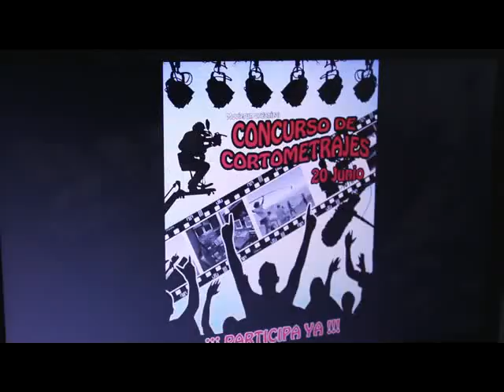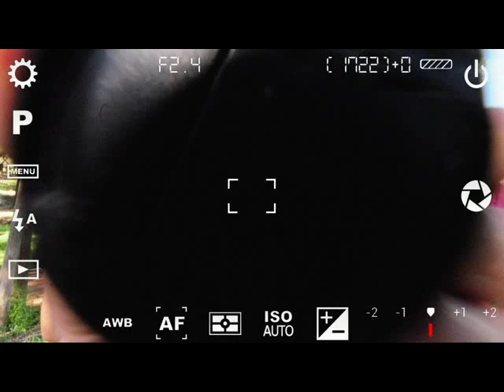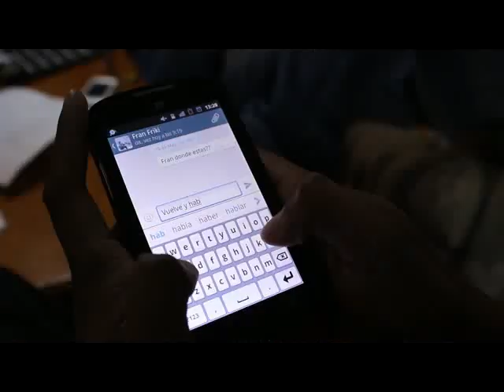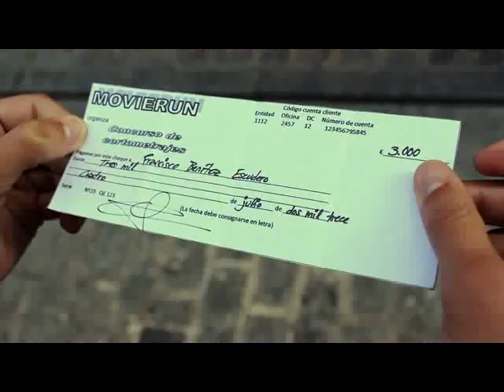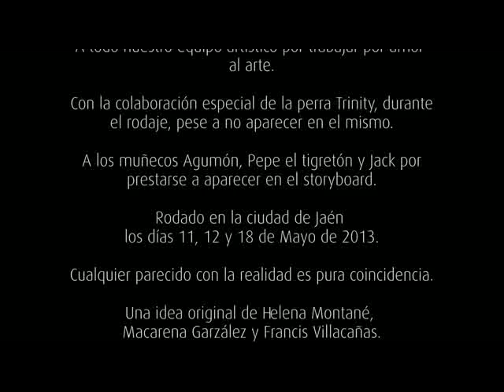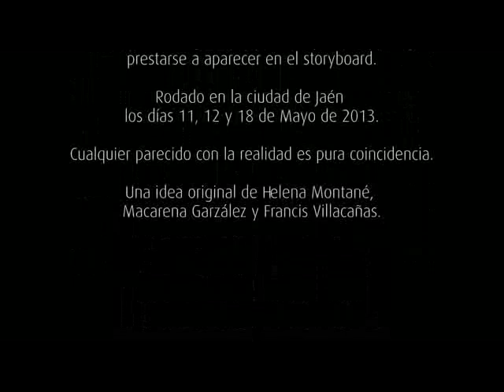Cortometraje "Sin Manual de Instrucciones"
"Sin Manual de Instrucciones" es un cortometraje rodado en la ciudad de Jaén.
Dirigido por: Helena Montané, Macarena Garzález y Francis Villacañas.
Protagonizado por: Fran Serrano, Pepe Gutiérrez, Marisa Jaraíces, Cheyaj Embarek y Marina Rascón.

¡Esperamos que os guste! Hacédnoslo saber en los comentarios.

¡Gracias!

* Este cortometraje está realizado sin ánimo de lucro, y las canciones que en él aparecen no nos pertenecen.

Canciones (por orden de aparición):
   · Crash Twinsanity - NSanity Island
   · Blarsa - Garden Party
   · Stephane Wrembel - Bistro Fada
   · Me First & The Gimme Gimmes - Over the Rainbow